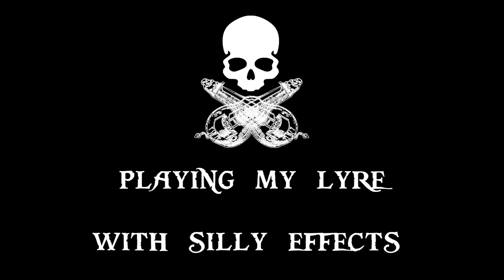Lyre improvisation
Playing a self-made lyre with silly and completely useless water effects without green screen, in order to distract you from my evident mistakes! Arr!